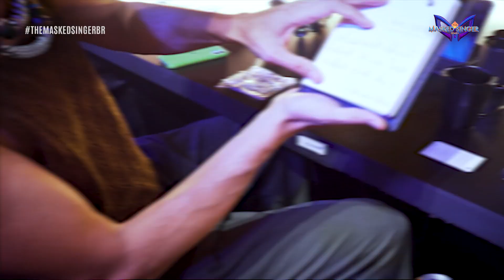MATEUS SOLANO JÁ ESTÁ COM SAUDADE DA TEMPORADA l THE MASKED SINGER BRASIL l TEMPORADA 3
Ao mesmo tempo que queremos muitooo nos deliciar com a final do TheMaskedSingeBr, já bate uma saudadinha e um apertinho no peito, depois de uma temporada tão gostosa. Disso o Mateus Solano sabe muito bem! 🥹💜

A final do The Masked Singer Brasil acontece amanhã, depois da estreia de The Voice Kids, na tela da TV Globo.

🎭 Siga o The Masked Singer Brasil nas redes! 🎭

🎤 Apresentação de Ivete Sangalo e Priscilla Alcântara, com os jurados Eduardo Sterblitch, Mateus Solano, Taís Araújo e Sabrina Sato.